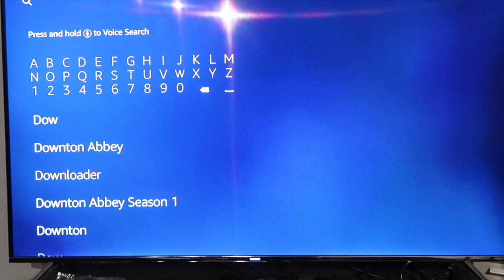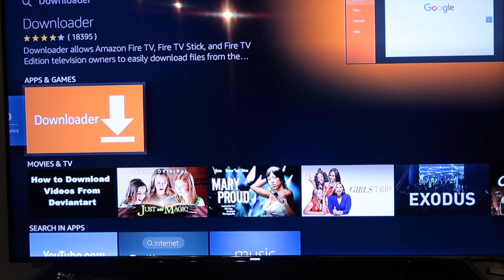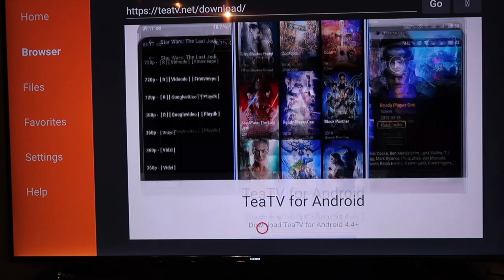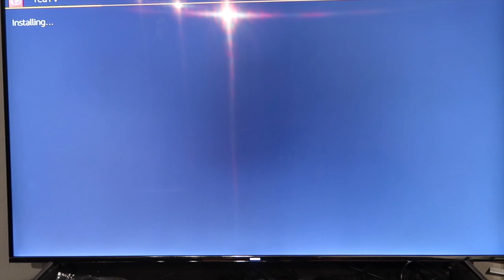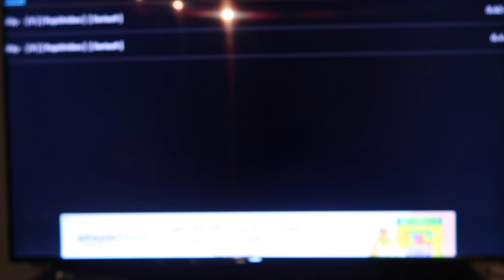TERRARIUM IS DEAD | THE NEXT BIG THING | QUICK AND FAST INSTALL |TEA TV | SEPTEMBER 2018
Terrarium may be gone!
Tea TV is the next big app
Giving us Free tv shows and Movies